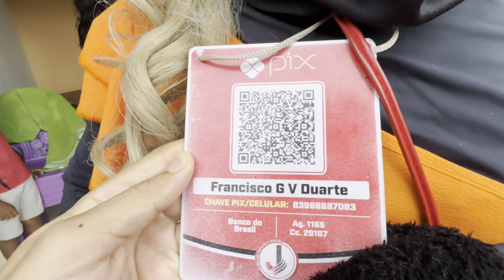Caboclos O Juremal em Santa Rita - JC 2024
Caboclos com máscaras de couro de bode e roupas bem projetadas, animando o distrito de Joca Claudino - PB, turma animada com bons músicos.